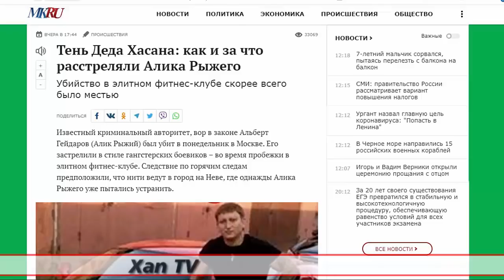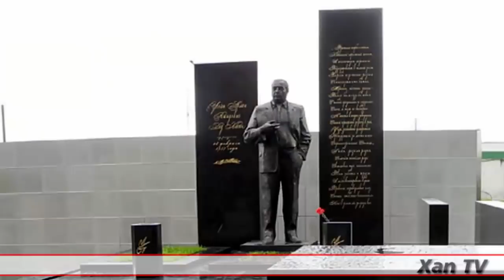Появились версии убийства вора в законе Альберта Рыжего